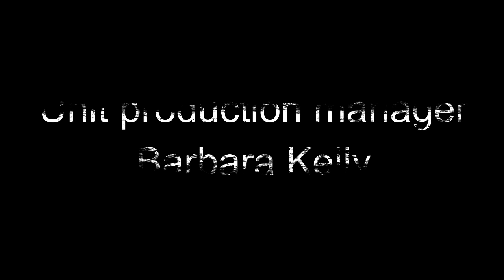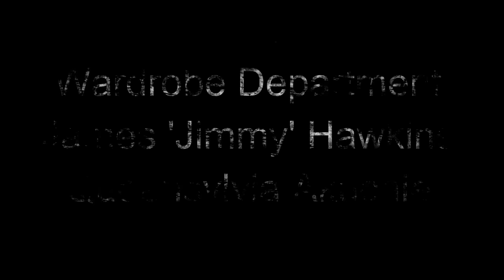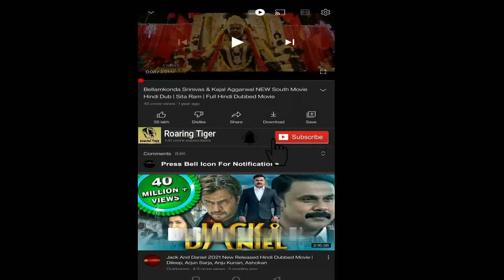Coming 2 America 2021 Movie || Eddie Murphy Movies || Coming 2 America 2021 Movie Full Facts Review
Coming 2 America 2021 Movie || Eddie Murphy Movies || Coming 2 America Movie Full Facts Review

Coming 2 America is a 2021 American romantic comedy film that serves as a sequel to the 1988 film Coming to America starring Eddie Murphy and directed by Craig Brewer, from a screenplay by Kenya Barris, Barry W. Blaustein, and David Sheffield, and a story by Blaustein, Sheffield, and Justin Kanew, based on characters created by Murphy. It co-stars Arsenio Hall, Jermaine Fowler, Leslie Jones, Tracy Morgan, KiKi Layne, Shari Headley, Teyana Taylor, Wesley Snipes, and James Earl Jones. Coming 2 America was the final film appearance of Louie Anderson before his death in 2022, reprising his role as Maurice from the first film.